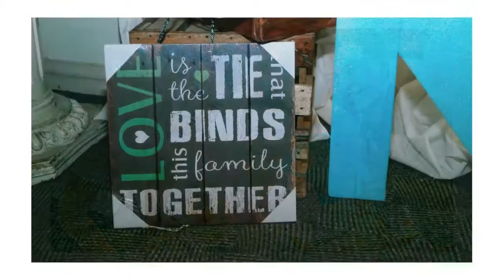Riley turns 1 (same day edit photos)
My baby boy's first birthday.